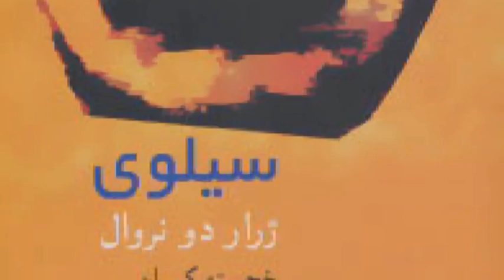تلویزیون ایران فردا - تقویم تاریخ یکشنبه ۶ بهمن ماه